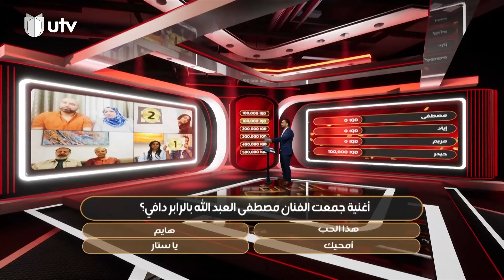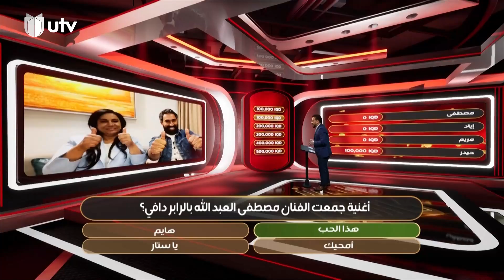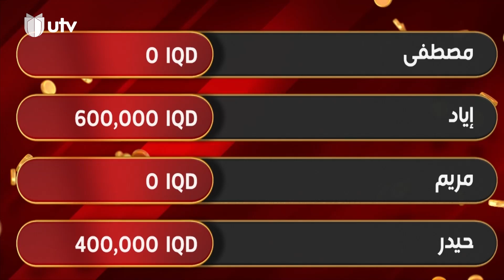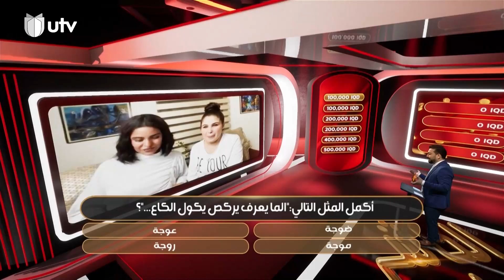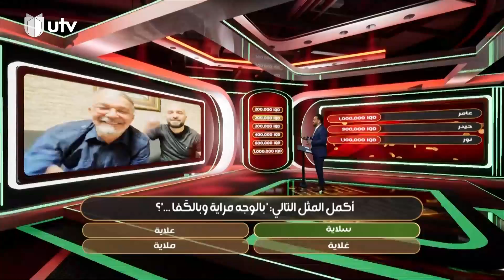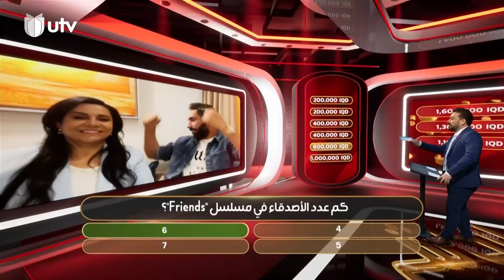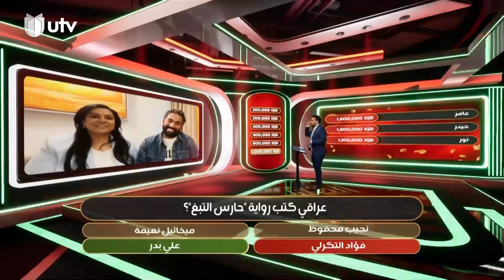برامج رمضان | الكاش كاشك | حلقة العيد | 32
يحلو الموسم الرمضاني مع مسابقات شاشتنا وجوائزها السخية للعوائل العراقية، وفي هذا الموسم يتوفر برنامج المسابقات الخاص بقناتنا على إمكانية الربح بـ ٤ مليون دينار عراقي ($3,000) يومياً في أجواء من المنافسة والحماس. وسيتيح البرنامج المشاركة للعراقيين من كل المحافظات ومن المهجر أيضاً

التردد

11354v HD
10727h SD